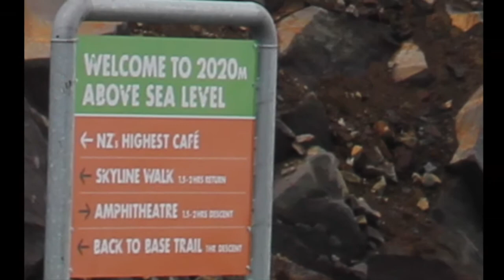Happy Valley and Mount Doom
Driving from Taupo to Wellington, we visited Tongariro National Park, went sledding in Happy Valley on the slopes of Mount Ruapehu, admired Mount Ngauruhoe (inspiration for Mount Doom) , and had coffee at New Zealand's highest cafe